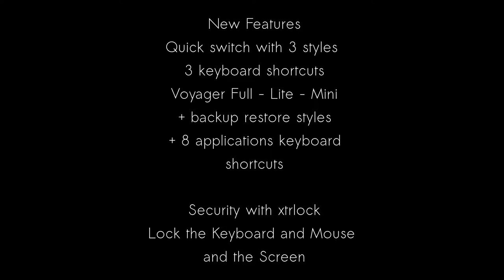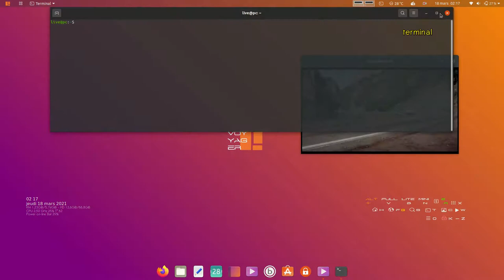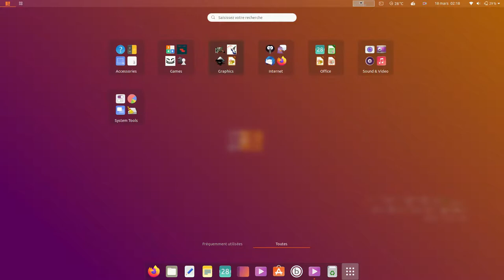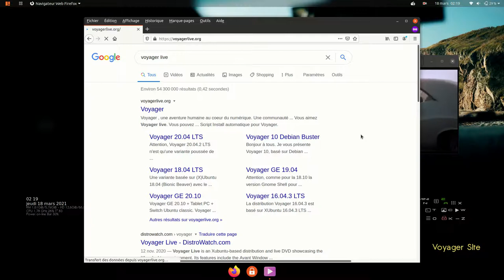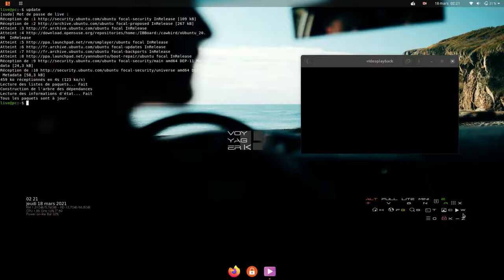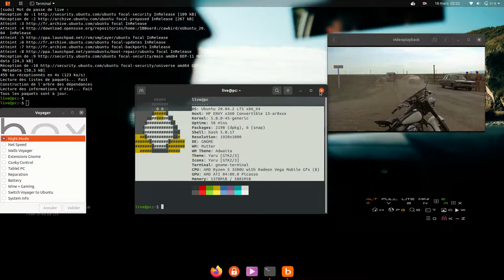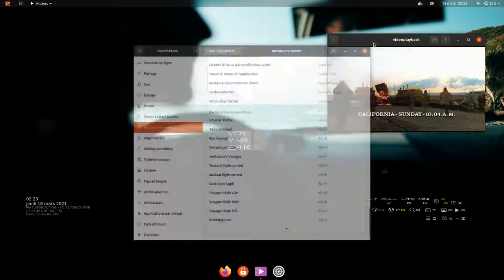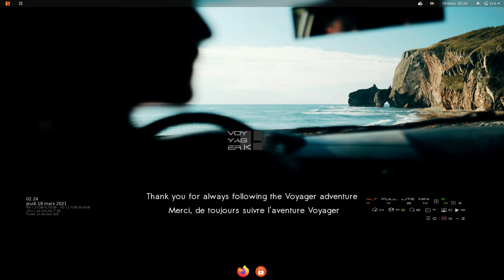Voyager K 20.04.2 LTS (keyboard shortcuts version)